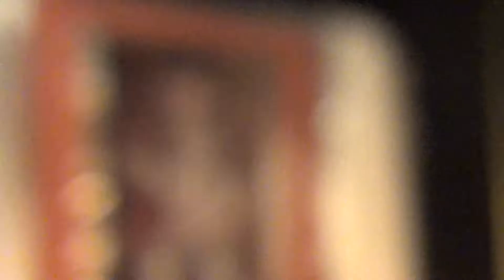FDR Prince and the Pauper Scene 3